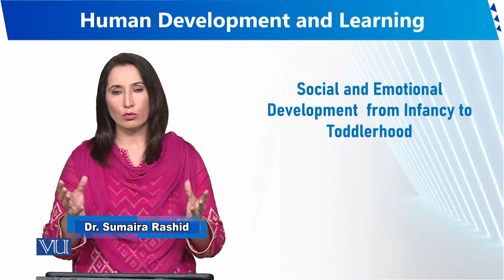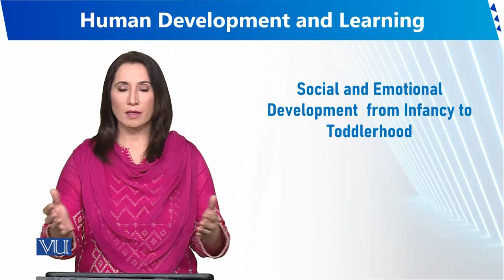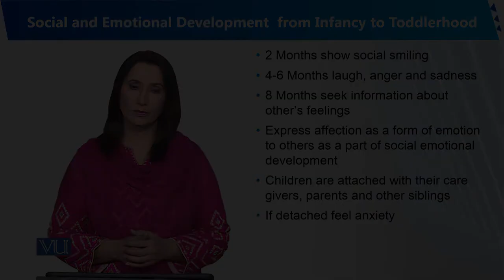Social and Emotional Development from Infancy | Human Development and Learning | EDU302_Topic019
Topic019 - Social and Emotional Development from Infancy to Toddlerhood,